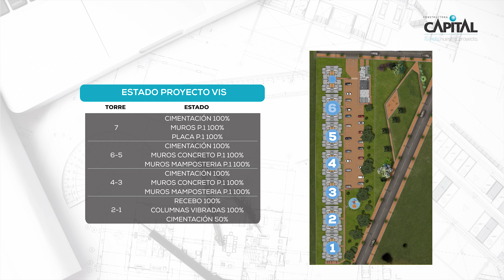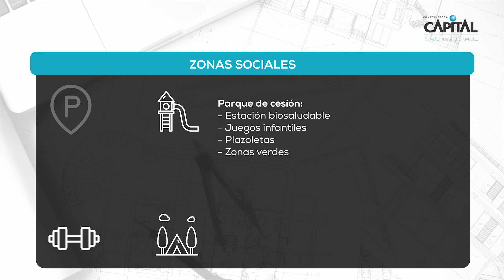Los Pinos | Avance de obra Diciembre 2023 en Funza